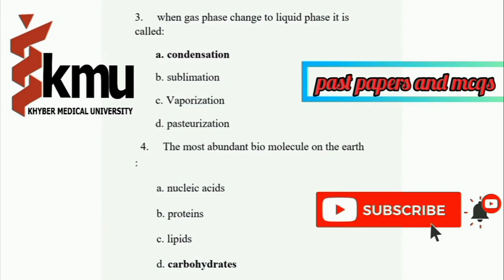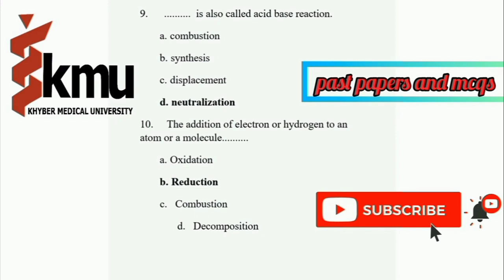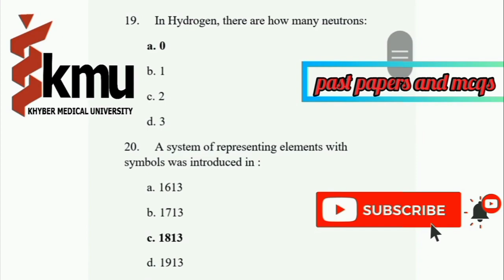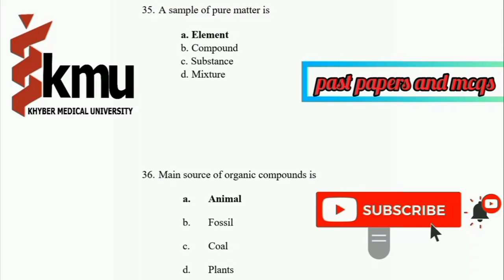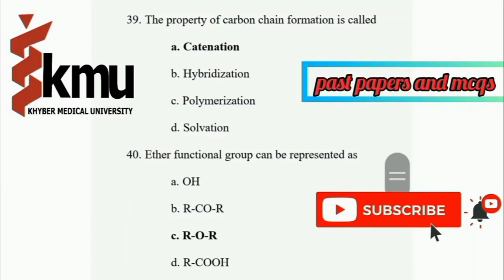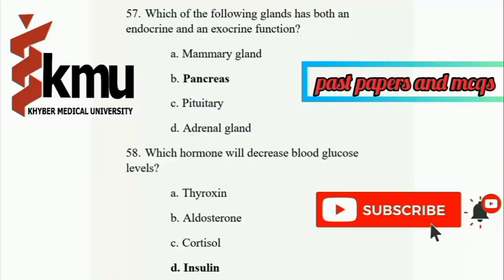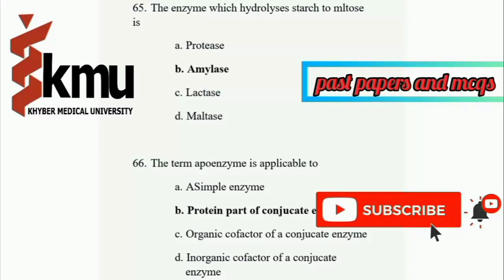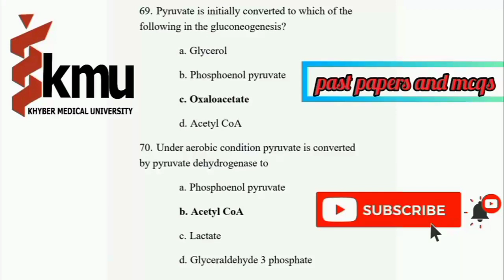Biochemistry past Paper | KMU BSN 2020 paper | for all medical students Urdu Hindi